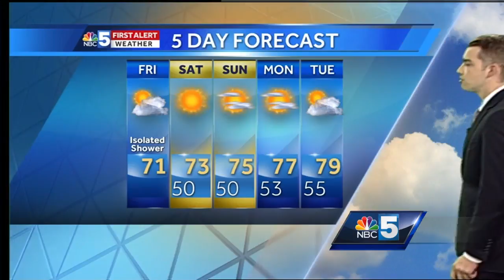Video: Sunny, dry weekend ahead (8-25-17)